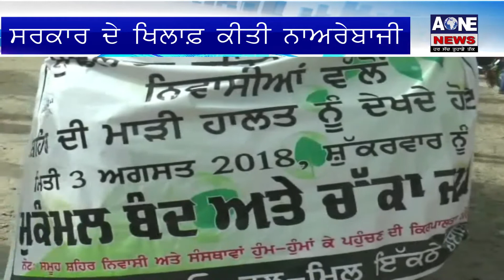Aone Punjabi News | Mansa | ਸ਼ਹਿਰ ਵਾਸੀਆਂ ਨੇ ਕੀਤਾ ਚੱਕਾ ਜਾਮ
What'saap no.94784-84087